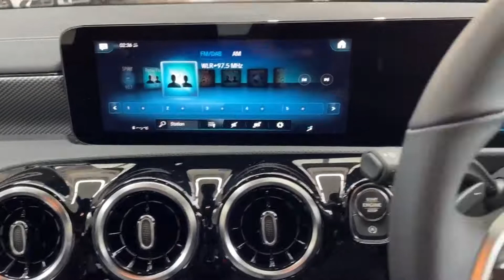222W121846 Mercedes-Benz CLA 180 Coupe - Silver - SOLD